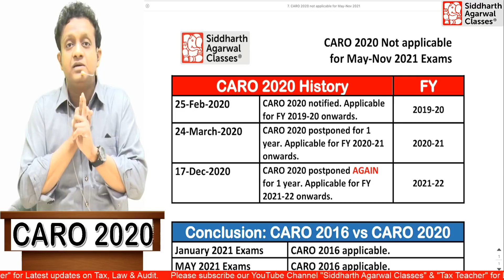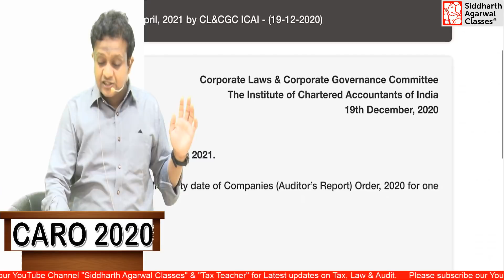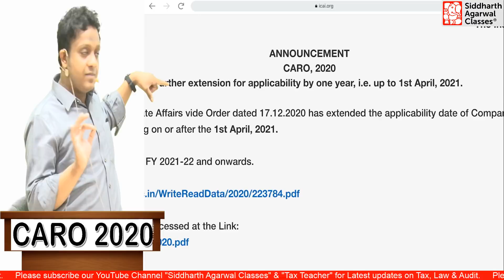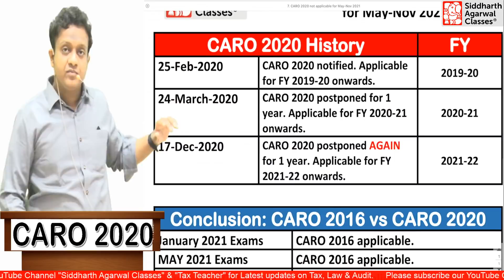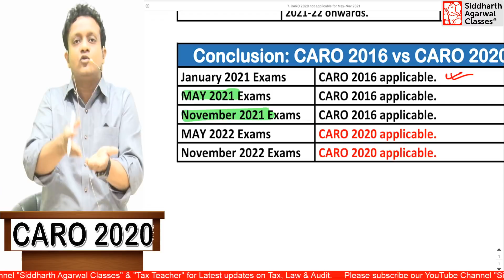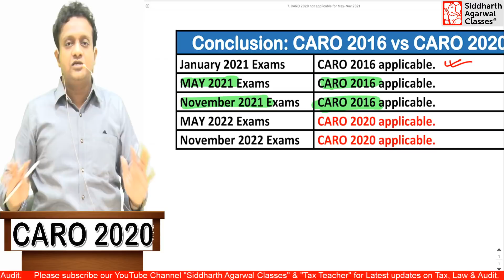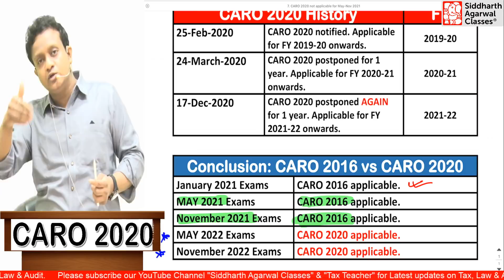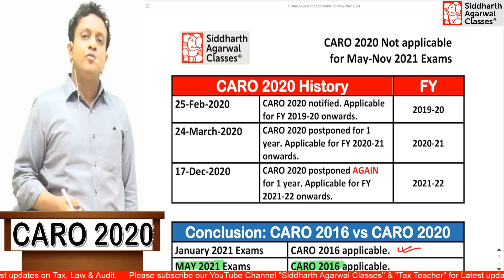ICAI Very important Announcement | CARO 2020 NOT applicable for May-Nov 2021 Exams